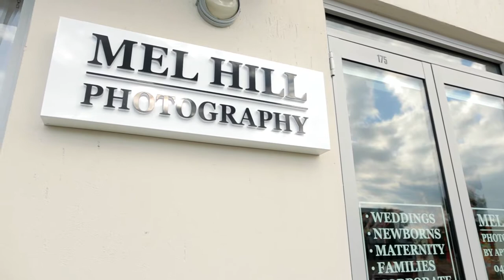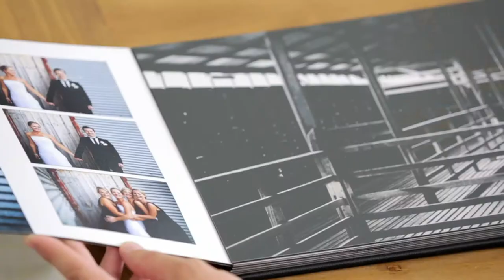Mel Hill Photography Studio & Product Tour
A video tour of the Mel Hill Photography studio, wall art and albums, situated on Flemington Road, Harrison, ACT

Specialising in Weddings, Newborns, Maternity and Corporate photography.